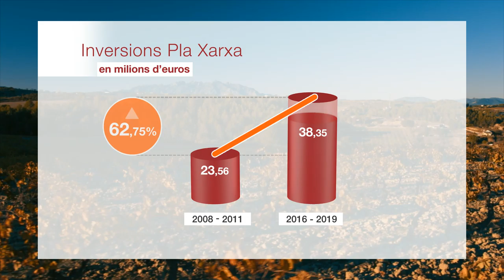Augmentem en més d'un 62% el suport econòmic als ajuntaments de l’Alt Penedès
En els tres primers anys de mandat, la Diputació de Barcelona ha destinat més de 38,34 milions d’euros a l’Alt Penedès en el marc del Pla Xarxa de Governs Locals, a través del qual treballa per canalitzar la transferència de recursos econòmics, tècnics i materials als governs locals.

Aquesta inversió feta en els tres darrers anys de mandat suposa un increment del 62,75% en comparació amb la inversió feta durant el mandat 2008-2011 a través del Pla Xarxa de Governs Locals (23,56 milions d’euros).